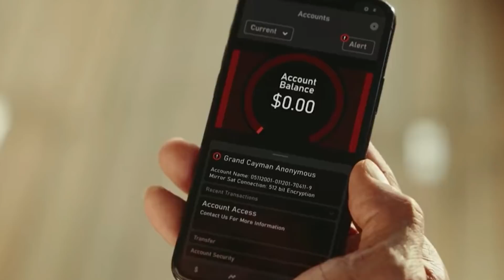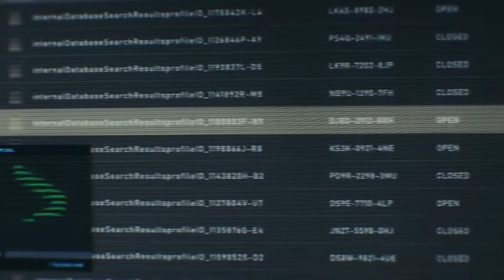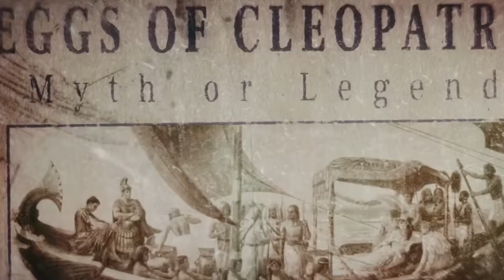Объяснение концовки “Красного уведомления”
Райан Рейнольдс, Галь Гадот и Дуэйн “Скала” Джонсон? Серьезный звездный состав, не так ли? Но кто же будет на вершине в конце фильма Netflix "Красное уведомление"? Давайте разберемся.

Дуэйн “Скала” Джонсон получил главную роль в экшн-комедии, в которой его герою, специальному агенту Джону Хартли, поручено работать с одним из самых известных в мире похитителей произведений искусства Ноланом Бутом, которого играет Райан Рейнольдс. Они должны работать вместе, чтобы предотвратить кражу трех крупных исторических артефактов Ладьёй, другой воровкой произведений искусств, которую играет Галь Гадот.

В начале “Красного уведомления” специальный агент Хартли предстает в роли криминалиста ФБР, преследующего Нолана Бута. Выследив Бута на Бали, Хартли, потрясен, когда обнаруживает, что вся его жизнь полностью перевернута Ладьёй.

Подставленный за кражу первого яйца Клеопатры, Хартли попадает в тюрьму в России, где он делит камеру с Бутом. В тюрьме Хартли и Бут сближаются из-за общей травмы, полученной в результате плохих отношений с отцами.

Впоследствии Хартли вынужден объединиться с Бутом, якобы для того, чтобы восстановить доброе имя бывшего агента ФБР и помешать Ладье заполучить все три яйца, которые в комплекте стоят 300 миллионов долларов. Их совместное приключение начинается с дерзкого побега из тюрьмы, и в итоге проносит их через весь Рим в Южную Америку.

Хотя оба неоднократно говорят друг другу, как сильно они друг друга ненавидят, становится ясно, что пережитый опыт сделал их настоящими друзьями.

Но, в конце концов выясняется, что все это было уловкой, выдуманной Хартли и Ладьёй, которые всё это время были любовниками. Пусть финальный поворот фильма может стать неожиданностью для некоторых зрителей, небольшие намеки на обман Хартли разбросаны по всему фильму. От его неуместного, кокетливого танца с Ладьёй до его неожиданной возможности освободиться от ранее не снимавшихся наручников.

Секрет Хартли | 0:00
Буту нужны друзья | 1:44
Путь Ладьи | 2:43
Дас выдаёт красные уведомления | 3:48
Что происходит с яйцами Клеопатры? | 4:43